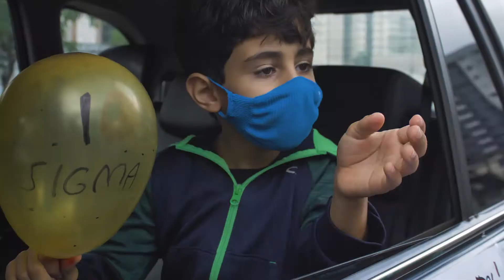Drive-thru de Encerramento Anos Iniciais